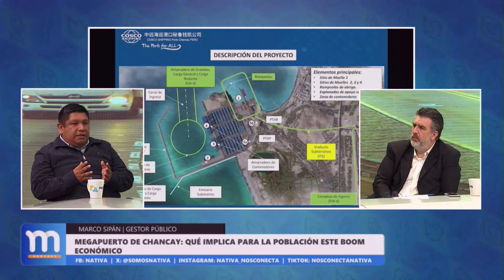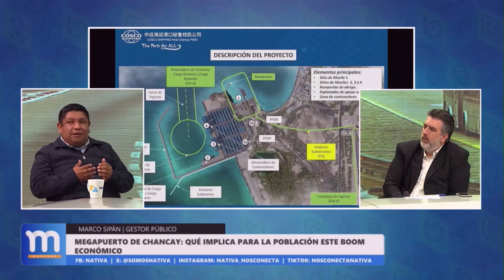🔴Marco Sipán: "El mega puerto de Chancay va a cambiar la geopolítica regional"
🔴 El experto en gestión pública, Marco Sipán, aseguró que el mega puerto de Chancay significará un desarrollo enorme para el norte chico y que se tiene que empezar a trabajar en proyectos que estén a la altura de los requerimientos futuros de la zona. Aseguró, además, que el mega puerto de Chancay significa un cambio en la geopolítica regional y es que puertos como el de California, Hermosillo o Valparaíso van a quedar prácticamente relegados.